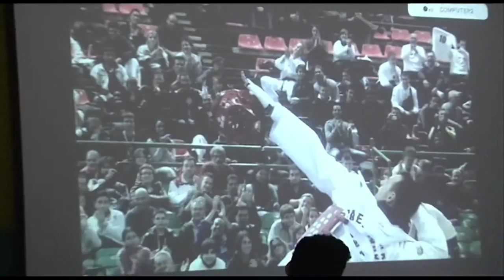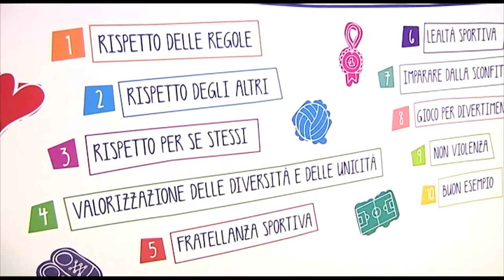Scuole aperte allo sport con Carlo Molfetta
Nell’ambito del progetto “Scuole aperte allo sport”, giovani studenti aquilani hanno incontrato Carlo Molfetta, campione olimpico a Londra 2012 ed ora team manager della nazionale italiana di Taekwondo